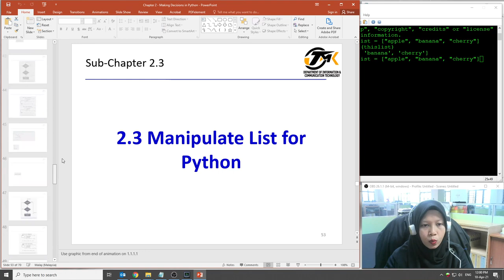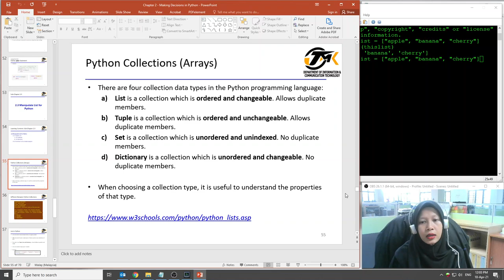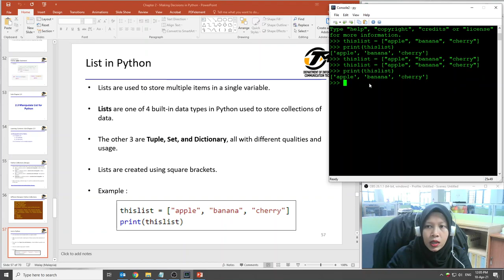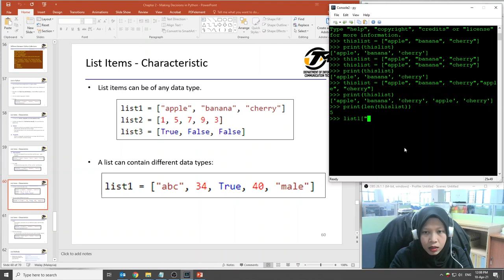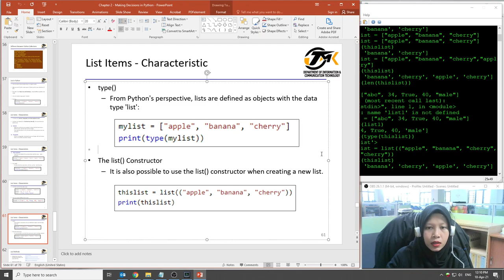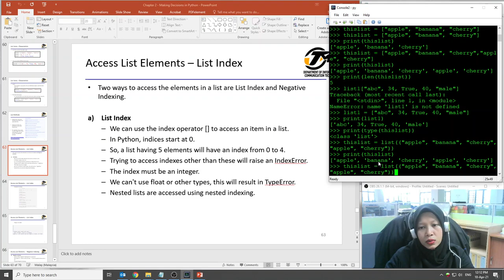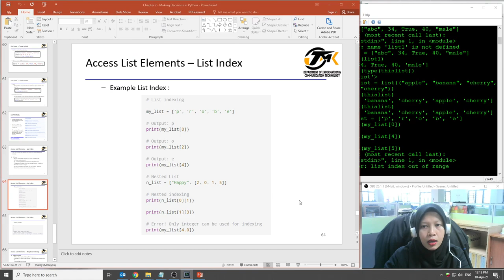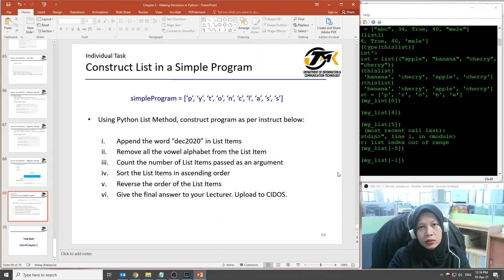DFN40263 Chap 2.3 Making Decisions in Python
Programming Essentials In Python - DFN40263 (DIS 2020)
Chapter 2